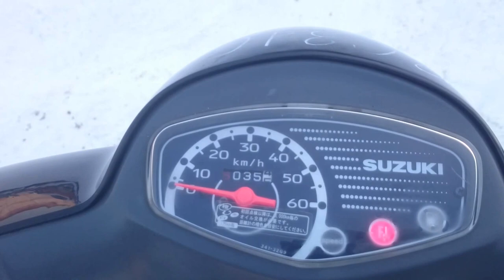B6316 SUZUKI LETS 4